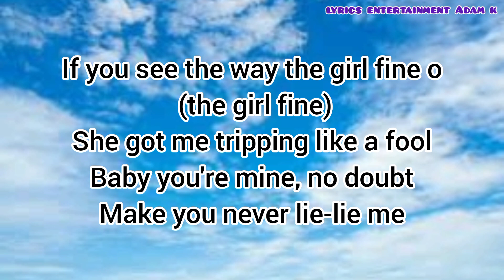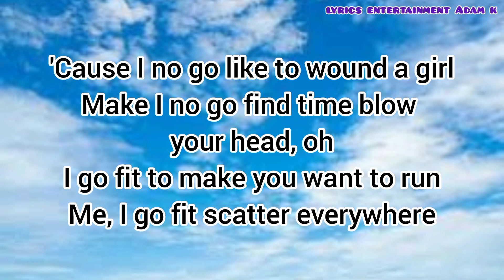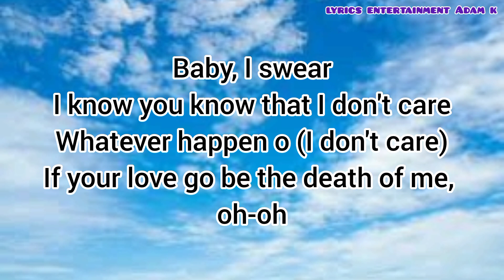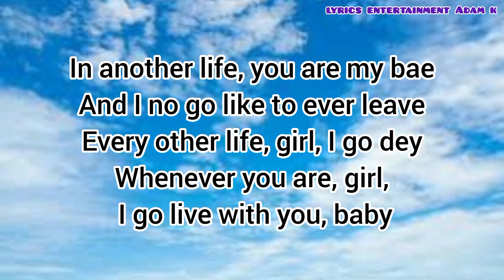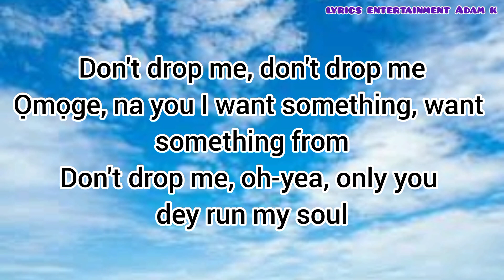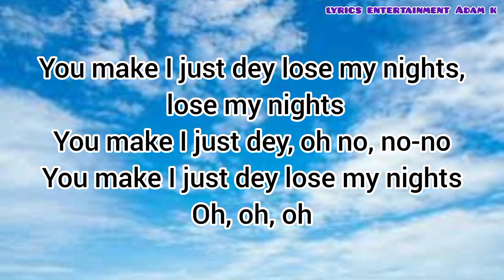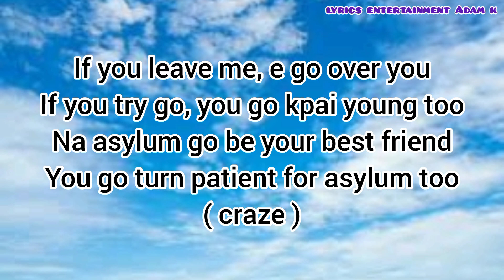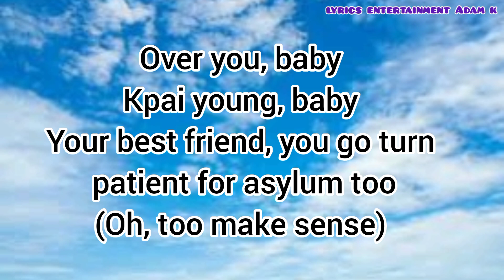Olivetheboy Asylum lyrics video